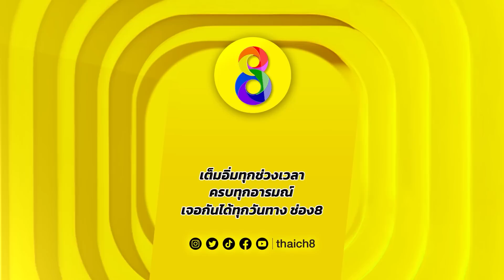มึงทำให้ชีวิตกูพังพินาศ | HIGHLIGHT ดอกซ่อนชู้ EP16 | ช่อง8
มึงทำให้ชีวิตกูพังพินาศ กูจะฆ่ามึง!

📌 ดอกซ่อนชู้ ทุกวันจันทร์ - พฤหัสบดี เวลา 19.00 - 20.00 น.

📲 ดูคลิป 🔸 ดอกซ่อนชู้ อื่นๆ ต่อได้ที่